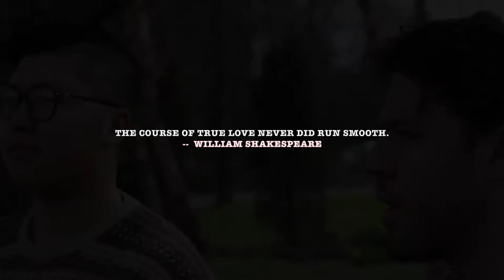The Blessing by Rob Grant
Check out this improvised short called The Blessing. Enjoy!

Directed and Edited by Rob Grant

Starring:
Hung do as Cam Do
Matt Divis as Phil Blur